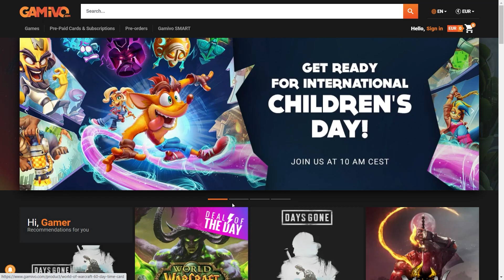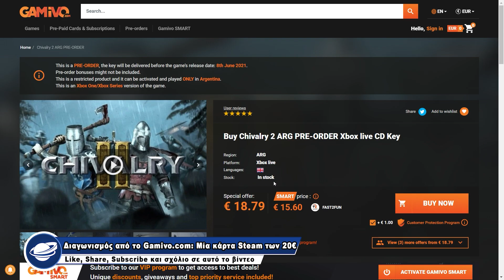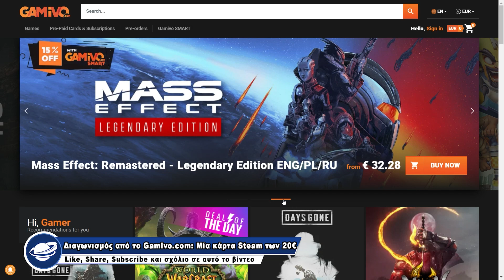Νέες gaming κυκλοφορίες: Ιούνιος 2021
Μπείτε στην κλήρωση για μία κάρτα Steam των 20€ προσφορά του Gamivo. Ο νικητής θα ανακοινωθεί σε μία εβδομάδα στο GameWorld.gr.
Στο Gamivo βρίσκετε τις καλύτερες τιμές σε PC games και κάρτες PSN, Steam, Xbox Live.

00:00 Intro
00:40 Διαγωνισμός
01:12 Games